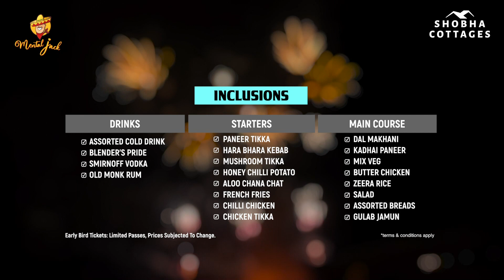Shimla मौसम पूर्वानुमान 04 December 2023